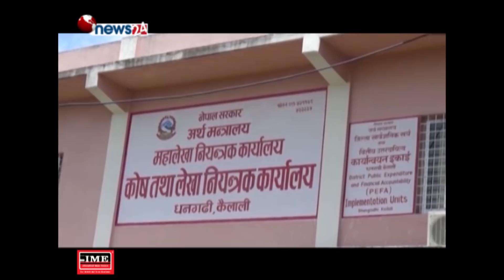प्रदेश सातका प्रदेश सभा सदस्यहरुलाई मर्यादा क्रमको माया । सुन्दर पश्चिम - NEWS24 TV